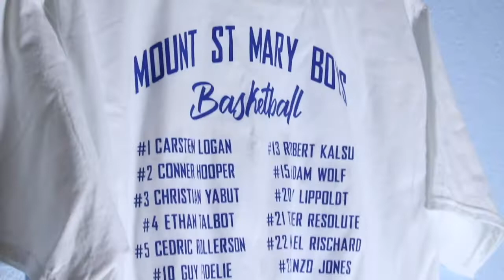Mount St Mary vs Douglass - Area Playoffs (Boys Basketball)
It's time for some more playoff basketball! Mount St Mary takes on Douglass in their first Area game!